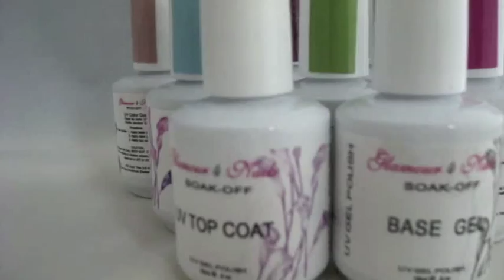soak off gel polish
uv soak off gel polish
soak off gel